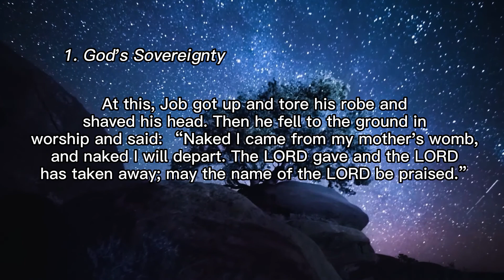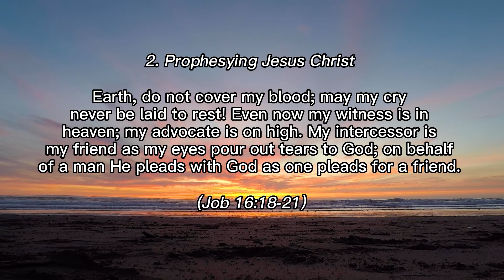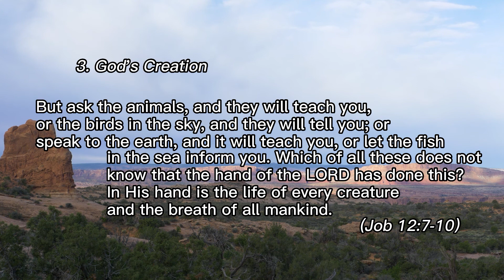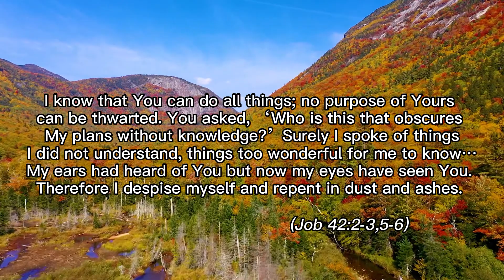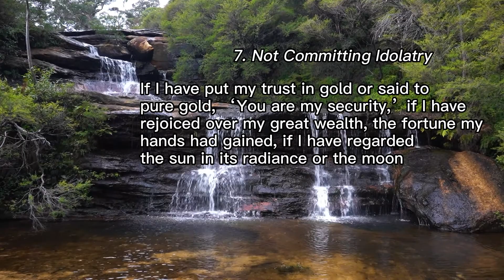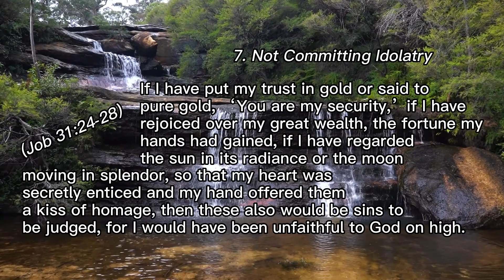Words of God 93: Job Discoursed in the Midst of His Suffering